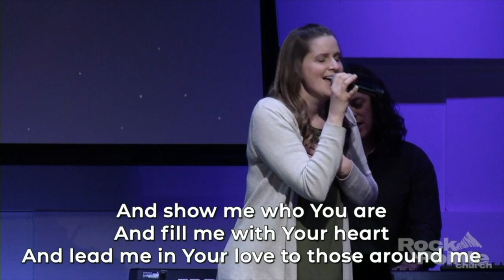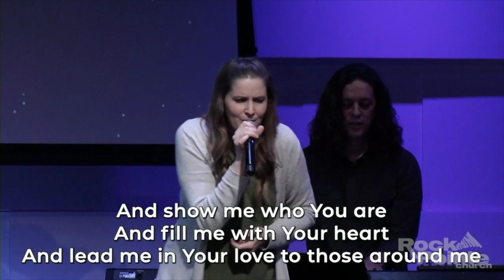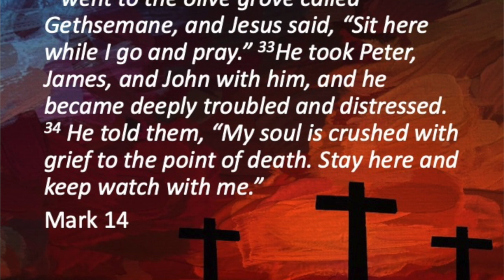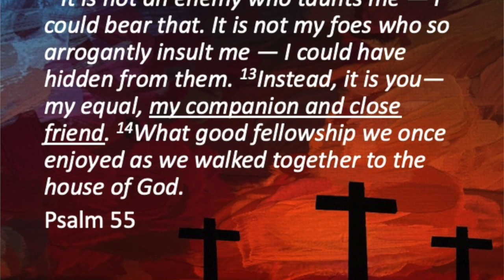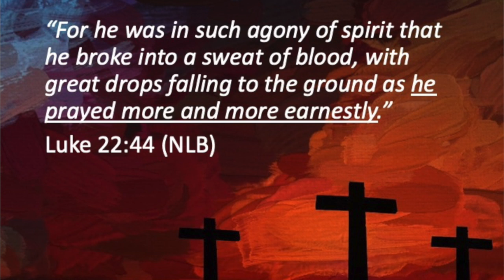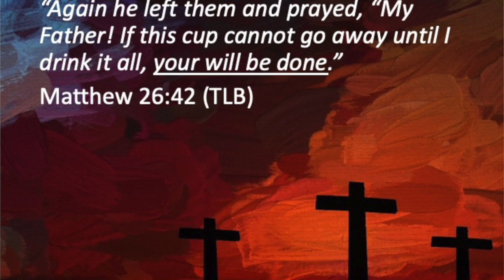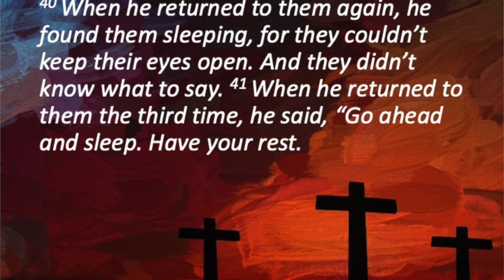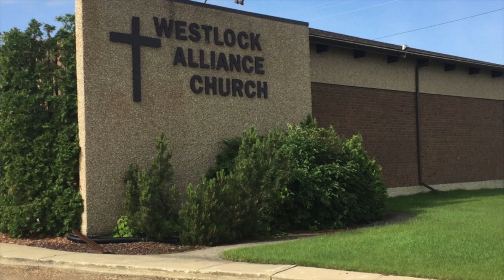Westlock Alliance Church March 22, 2020